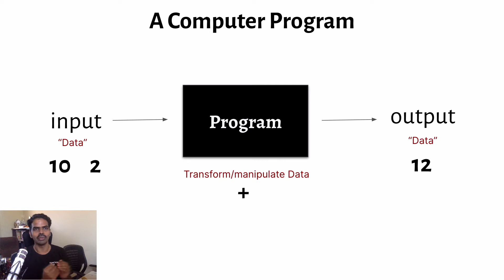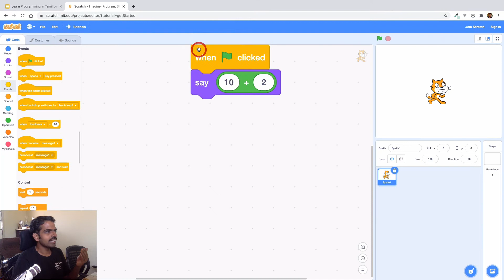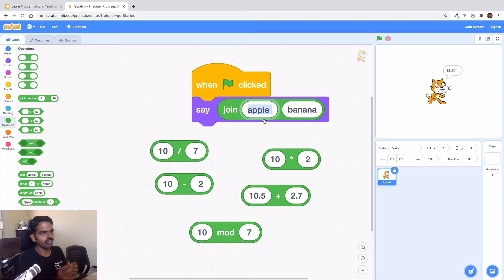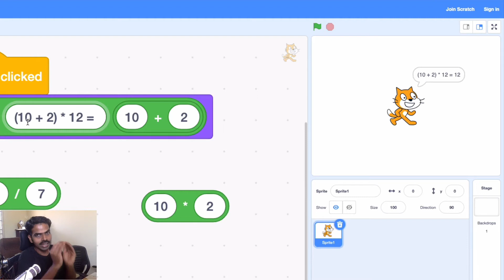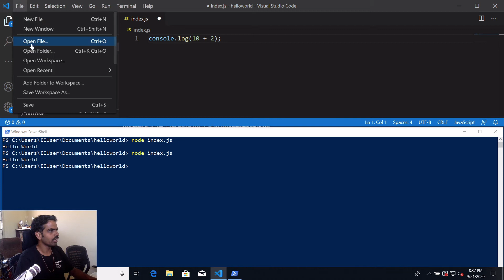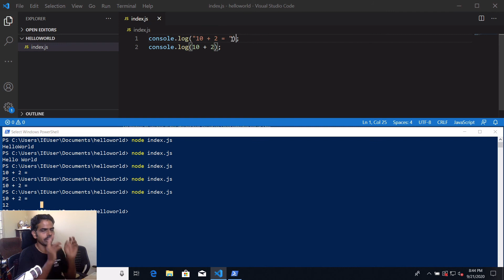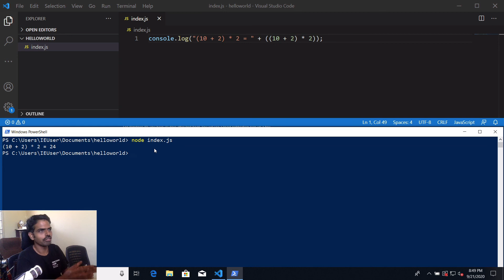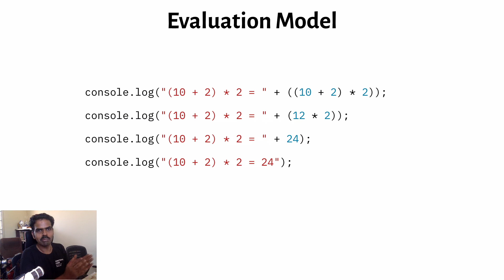Learn Programming in Tamil - Lesson #4 - Data & Operators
We all know how to do calculations using a calculator. Do you know, you can use this same knowledge to do calculations in Programming. In this lesson, we'll be learning about different types of data & how to write programs which perform simple mathematical calculations.